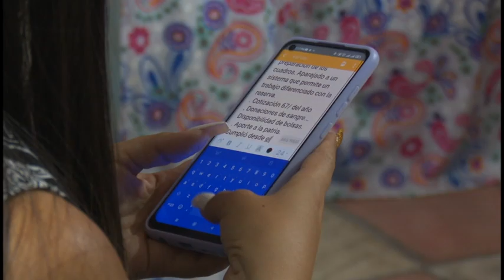Se preparan cederistas granmenses para celebrar Asamblea Décimo Congreso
Los cederistas granmenses se alistan para desarrollar los días primero y dos de julio su asamblea décimo congreso. Con la premisa de representar a los más de 600 mil integrantes los delegados a la cita, que tendrá lugar en la ciudad de Bayamo, discutirán temas medulares para la organización.
Entre ellos, el funcionamiento interno, la vigilancia revolucionaria, el papel de los CDR en la formación de valores y en el enfrentamiento de la corrupción, indisciplinas sociales e ilegalidades.